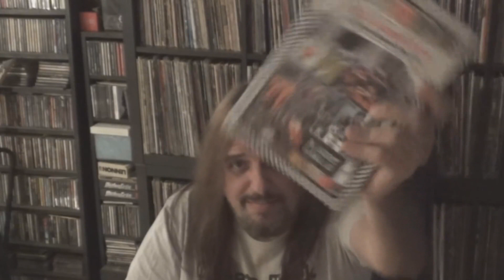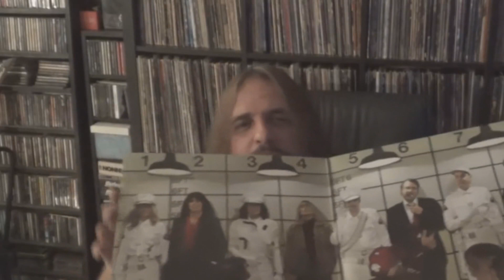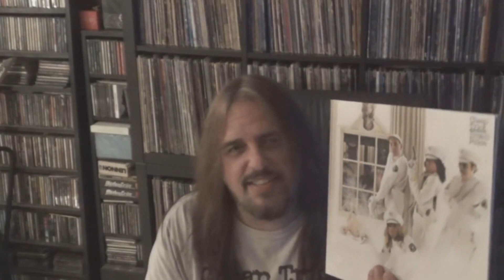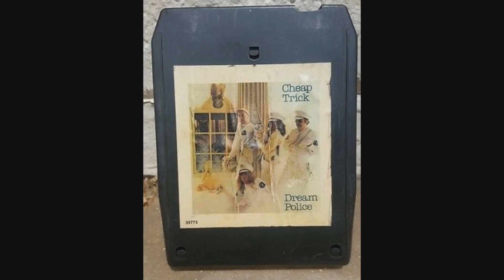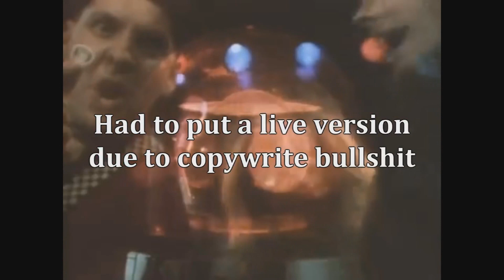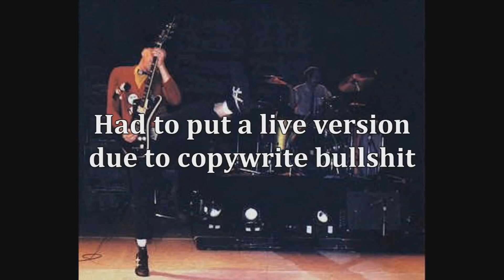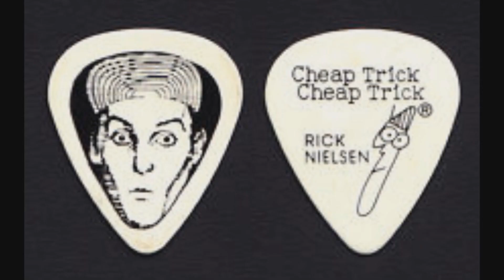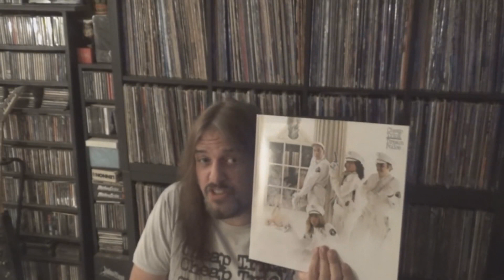Cheap Trick - Dream Police (Cheap Trick Tube Review #5)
Cheap Trick at Budokan (Cheap Trick Tube Review #4)